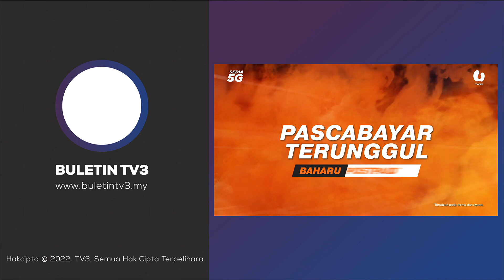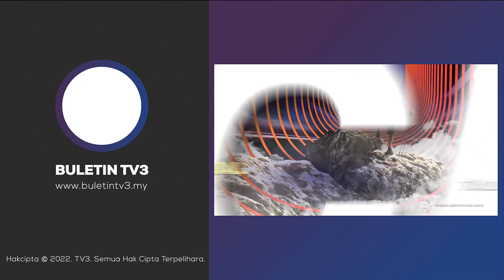SIDANG KEMUNCAK G20 | Pertemuan Amerika Syarikat & China Jadi Tumpuan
17 pemimpin negara ahli kumpulan G20 tiba di Bali bagi menyertai Sidang Kemuncak Negara Anggota Kumpulan 20 (G20) pada 15 dan 16 November.

Ikuti laporan wartawan Kevin Budiarto dari Bali, Indonesia.